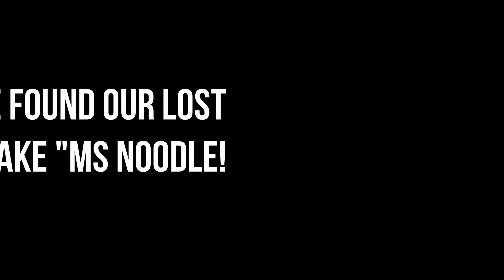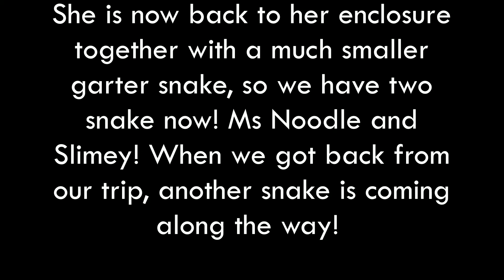WE FOUND OUR LOST SNAKE AFTER OVER A WEEK!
It's been over a week since our garter snake got out in her enclosure. We thought she went under the pipe or maybe she climb down to our vent. My daughter was so sad when we lost her,  It was Thursday around 10am when we are getting ready to head out to our 5 days trip in Pueblo, Mike found a shed skin on the back of our small fridge and when we look at the back, Ms Noodle was hiding! It was such a relief when we found her! Dana was so happy! We put her back in her enclosure together with Slimey (Dana got another one after she lost the other, our friend gave her another one just to make her happy). Now we have two in the same enclosure!